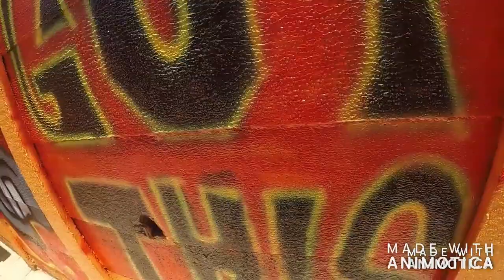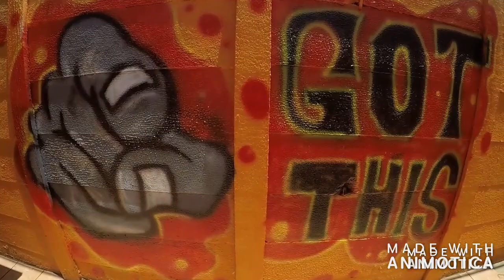YOU GOT THIS!!!